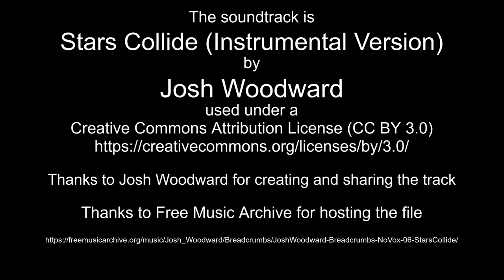Oct 16-17, 2022 time lapses plus star trails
Thanks to Josh Woodward for creating and sharing the track